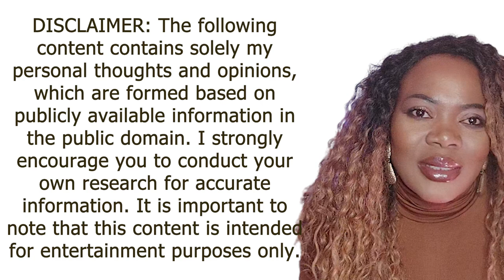Royal Wedding of the Year! 👑See Photos from Crown Prince Hussein, Princess Rajwa to Kate and William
Royal Wedding of the Year! See Photos from Crown Prince Hussein, Princess Rajwa to Kate Middleton and Prince William at Jordan Royal Wedding  👑
👉Shout Out to:  @theroyalrogue   @PDina   @LeilaniOfBarbados  @TheRoyalInsider

👉Princess Kate Style Dresses

👉"Join our channel @annyegalite and follow the journey of a modern woman who embraces the best of both worlds - the independence and empowerment of the 21st century, combined with the timeless traditional values that shape who she is."